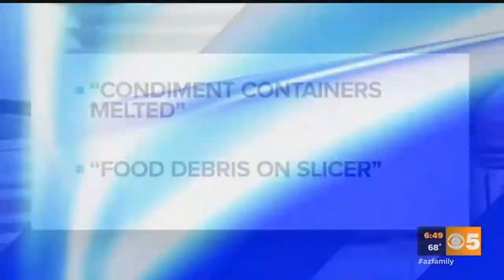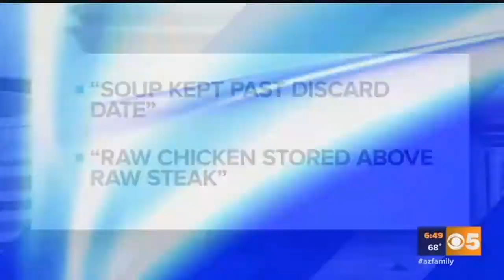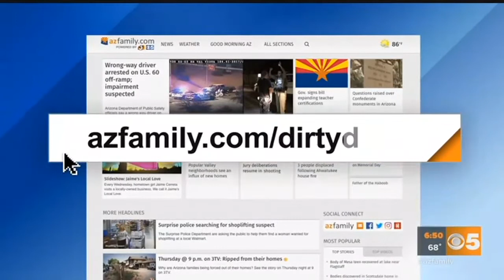VIDEO: Dirty Dining Dec. 15: Worst offender has fly strips in a prep area